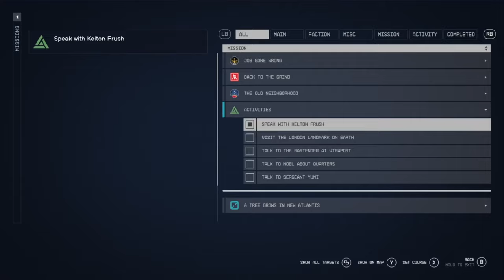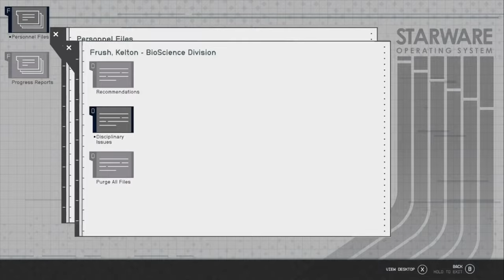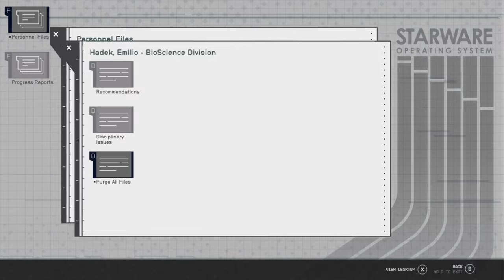Out on a Limb // Starfield [4K ULTRA 60FPS]